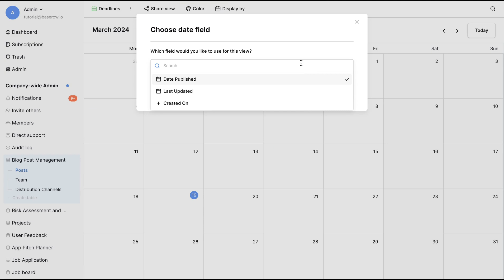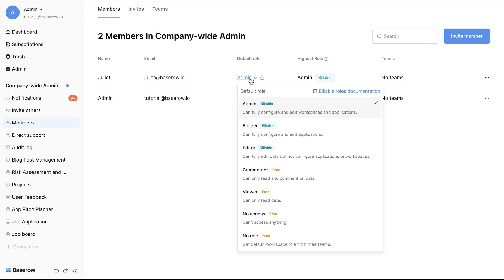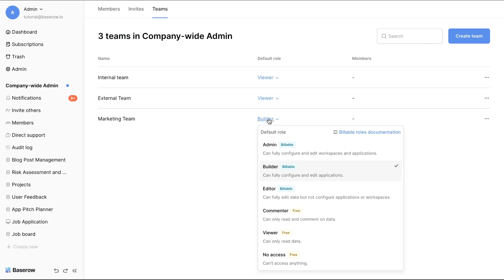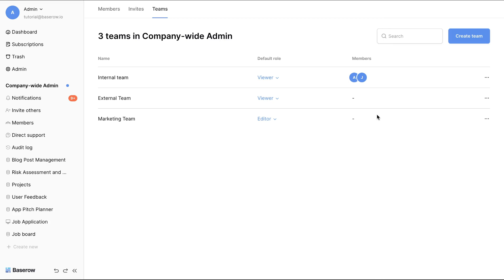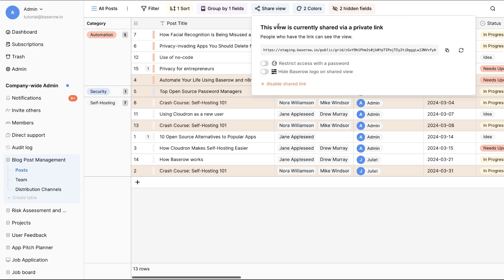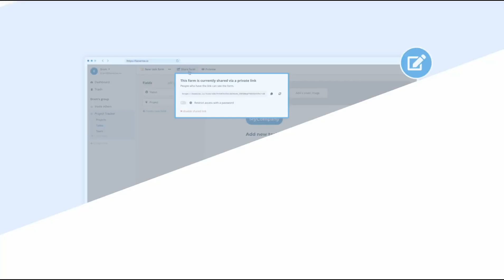How to collaborate and manage tasks in Baserow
Baserow collaboration essentials: master task management and team workflow

Unlock the full potential of Baserow's collaboration features and take your team's productivity to the next level! In this video, learn how to work with collaborators, manage tasks, and streamline your workflow with ease.

Discover the power of Baserow's collaboration features:
• Learn how to use the collaborator field type to assign tasks and track progress
• See how to invite team members and control access to your Baserow workspace
• Find out how to share your workspace publicly and securely
• Master the art of leaving comments and mentions to facilitate team communication
• Understand the different roles in Baserow and how to use them to manage access
• Learn how to use notifications to stay up-to-date on project progress

Transform your team's workflow with Baserow's collaboration features! With this video, you'll learn how to:
• Assign tasks and track progress with the collaborator field type
• Invite team members and control access to your Baserow workspace
• Share your workspace publicly and securely
• Facilitate team communication with comments and mentions
• Use roles and notifications to streamline your workflow and boost productivity

Watch now and take your team's collaboration to the next level!